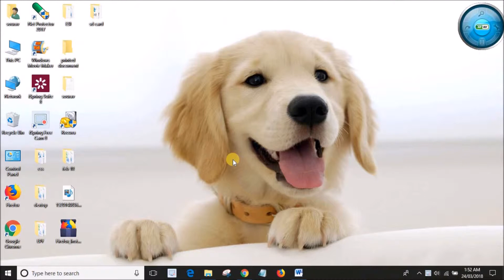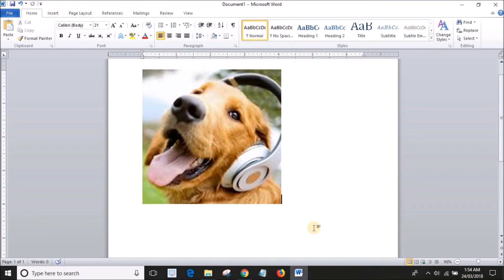How to Crop an Image in MS Word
हमारा निवेदन है कि आप My Class के प्रसार में सहयोग प्रदान करें जिससे दूसरों को भी फायदा हो।